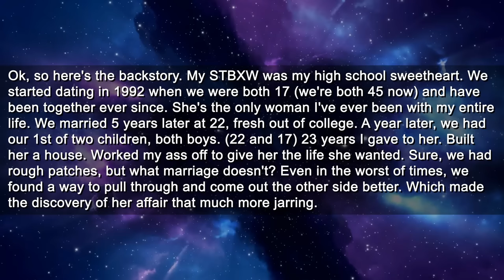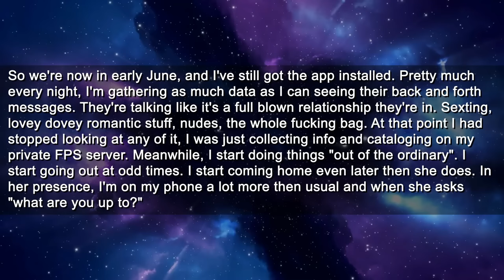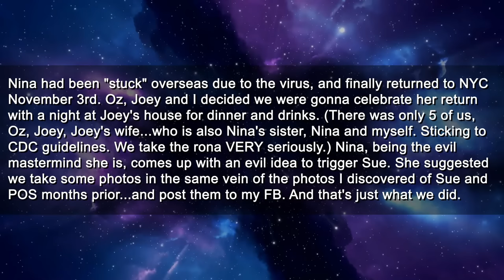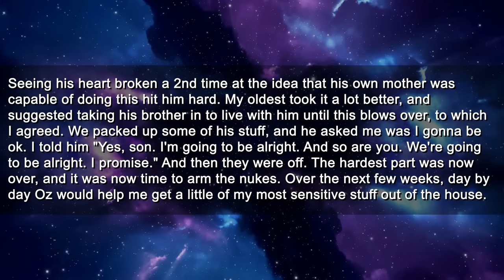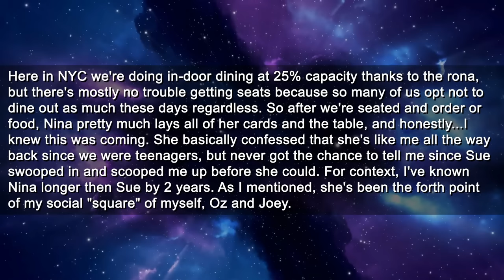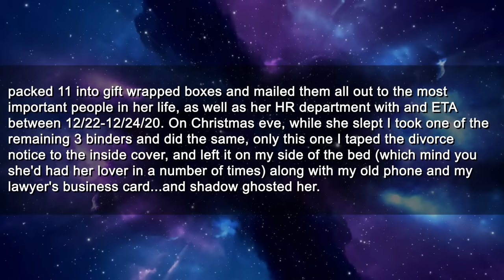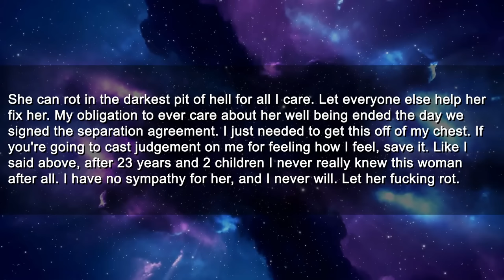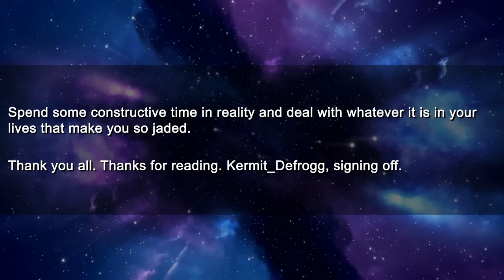FINAL UPDATE: Fooled Cheating Wife Into Thinking I Was Cheating, Then Ghosted & Divorced Her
Check timestamps for the new updates if you have already heard this story!

0:00 Main Story
26:36 Update 1
35:11 Update 2
42:26 Quick Update
42:53 Final Update

NEW UPDATE: Fooled Cheating Wife Into Thinking I Was Cheating, Then Ghosted & Divorced Her | Stories

Roger
Pretzelman5
Nelson
Gerald
SurfDD
Guy
Mohamed

► Title: NEW UPDATE: Fooled Cheating Wife Into Thinking I Was Cheating, Then Ghosted & Divorced Her | Stories